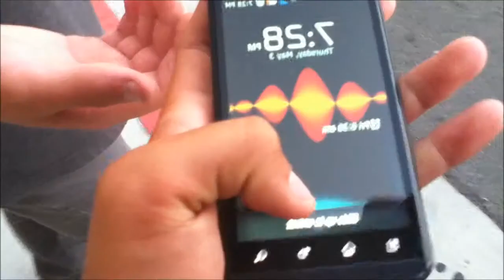I Love My Life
This is a little video of my life